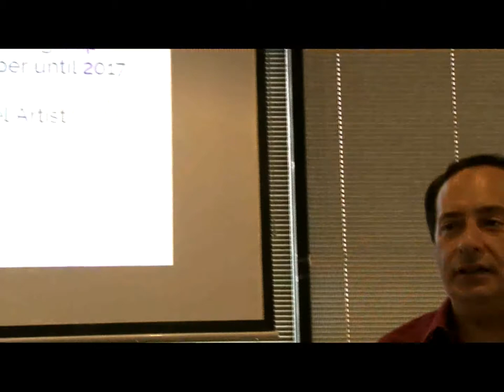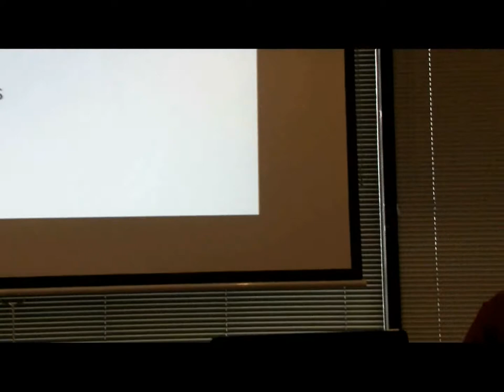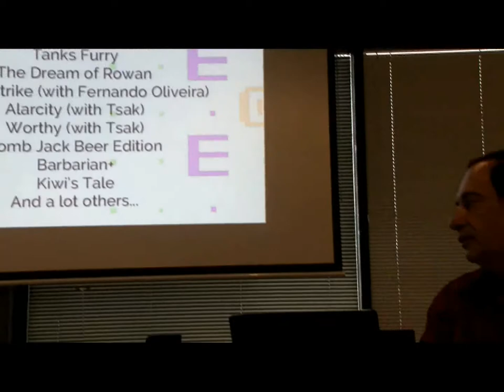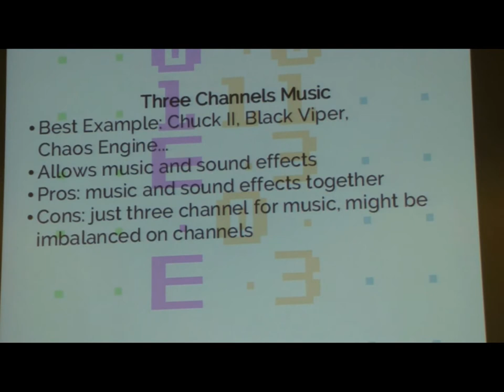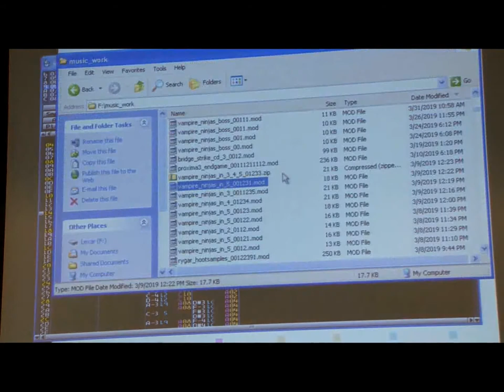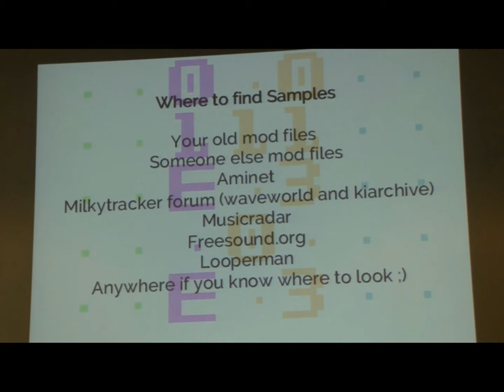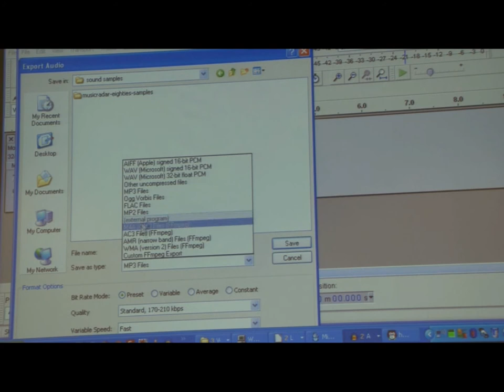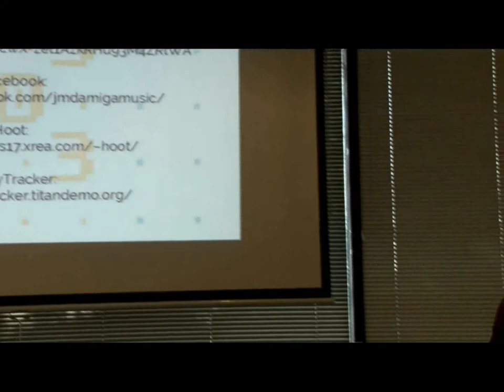Simone Bernacchia and Amiga game music at CLASS 2019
On April 28 at the Commodore Los Angeles Super Show in Chatsworth, California, Simone Bernacchia speaks about creating music for the latest Amiga games.  Filmed by Bernardo